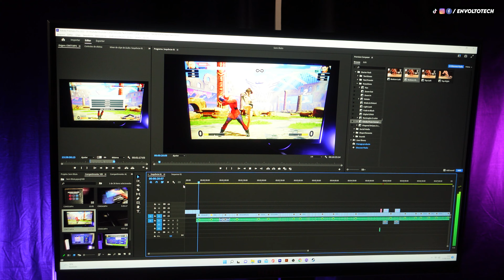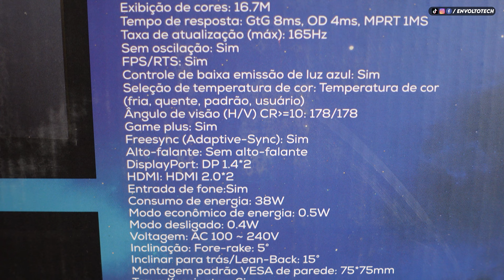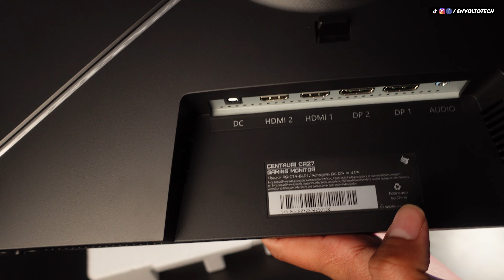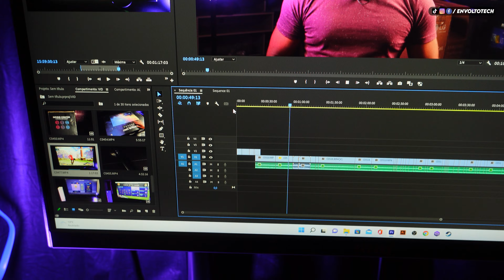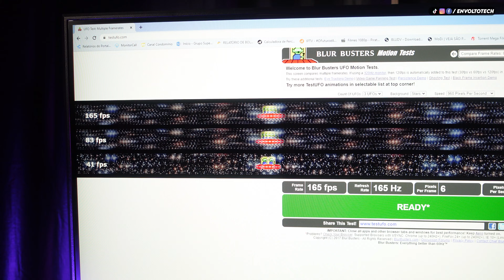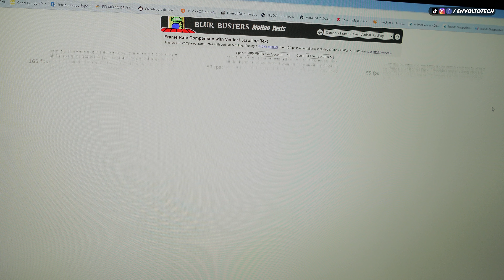O melhor monitor CUSTO BENEFICIO de 2022! PICHAU CENTAURI CR27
LINK PARA COMPRA SOUNDBAR

Clique para comprar o Realme 4k Stick Google TV